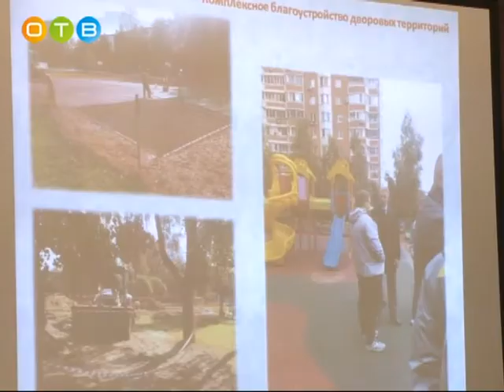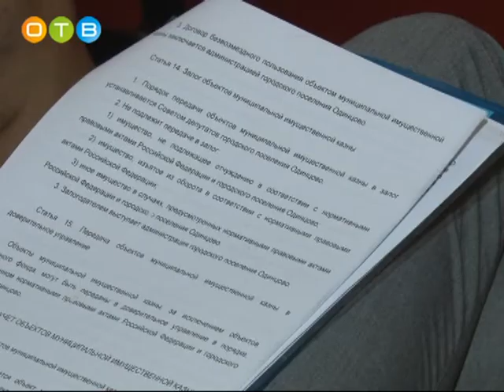Оперативное совещание в администрации г п Одинцово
Основными темами повестки стали отчеты сразу нескольких отделов муниципалитета. В их ведении находятся вопросы ремонта и эксплуатации жилых домов, благоустройство территории и работа с управляющими компаниями.